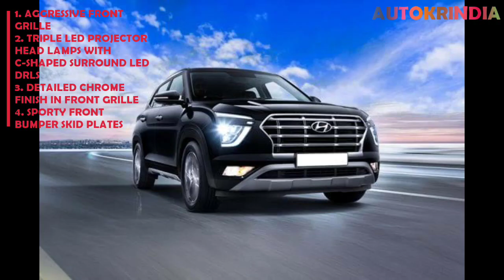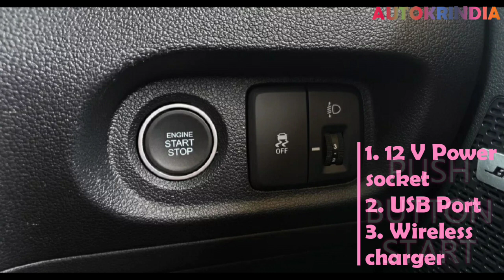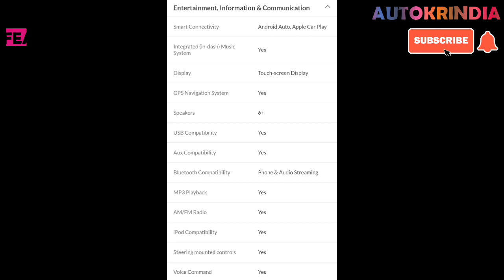HYUNDAI CRETA | HYUNDAI CRETA 2020 MODEL BS6 REVIEW | AUTOKRINDIA